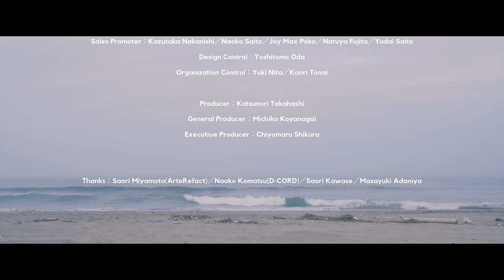Taiki(山崎大輝）「Multicolored World!」Music Video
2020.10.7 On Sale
山崎大輝のアーティスト“Taiki”として2nd Single「Multicolored World!」

1.Multicolored World!
作詞：真崎エリカ　作曲：桑原聖(Arte Refact)　編曲：脇眞富（Arte Refact）
2.現実逃避
作詞：Taiki　作曲：マチゲリータ　 編曲:橘亮祐
3.vivid sky
作詞・作曲：Taiki　編曲：ゆよゆっぺ
4～6.　各Off Vocal
※すべての共通

・【初回生産限定】フォトブック付盤（CD＋フォトブック）
品番：USSW-254
価格：￥2,200（税別）
32Pフォトブック付き
初回生産分盤面ランダム直筆サイン入り
撮り下ろしリバーシブルジャケット

・DVD付盤（CD+DVD）
品番：USSW-255
DVD収録内容：Music Video、Music Videoメイキング映像

品番：USSW-256
価格：￥1,600（税別）

【Taiki（山崎大輝）オフィシャルTwitter】
＠taiki103_music